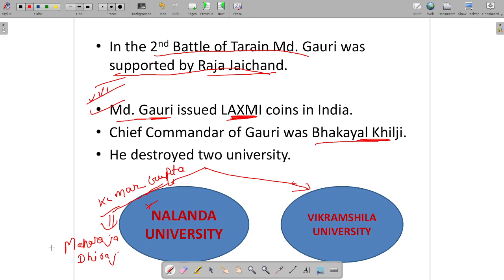MUHAMMAD GHORI MEDIEVAL INDIA CLASS 2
USEFUL LECTURE FOR ALL COMPETETIVE EXAMS LIKE UPSC SSC RAILWAYS AND STATE PSC